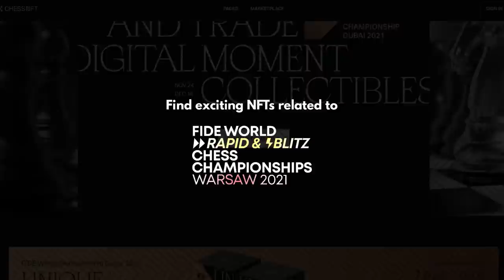A typical Dubov-style crazy game | Dubov vs Hovhannisyan | World Rapid 2021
Daniil Dubov is famed for creating unclear positions with a lot of complications. He did this against Armenia no.4 Robert Hovhannisyan. How did that turn out for him? Check out in this video of the World Rapid 2021.